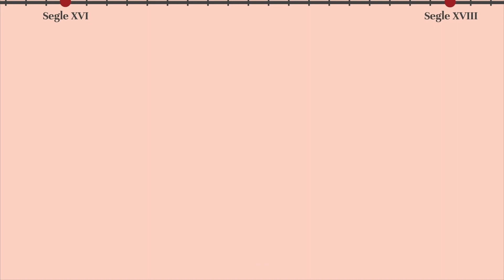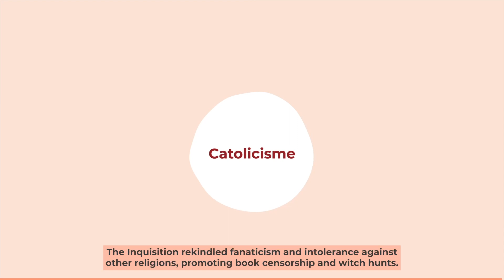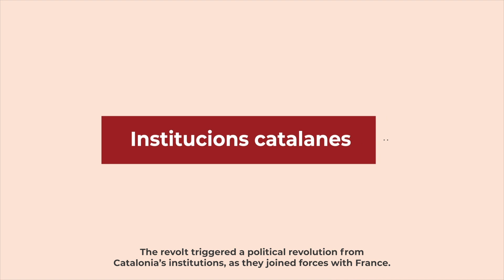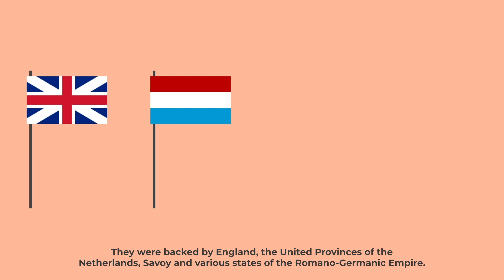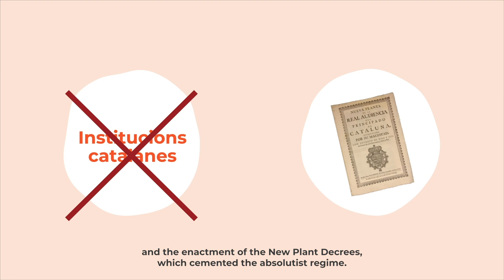Infographic 4: At the Limits of an Empire (English subtitles)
A Country’s Memory: The Animated History of Catalonia

At the Limits of an Empire: From the 16th to the 18th Century